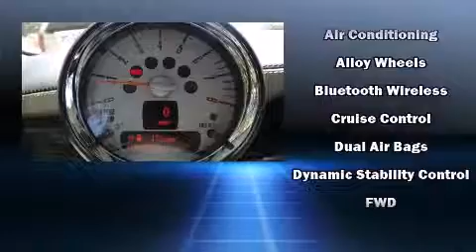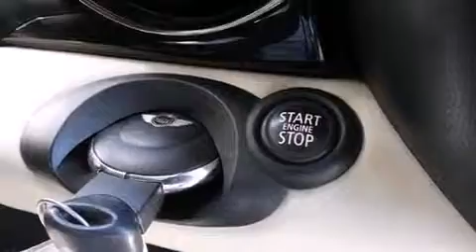2012 MINI Cooper Clubman in Carlsbad, CA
Hoehn Motors
Car Country
in Carlsbad, CA

Climb inside the 2012 MINI Cooper Clubman. With just over 30,000 miles on the odometer, this vehicle stands out from the crowd, boasting a diverse range of features and remarkable value! It features a standard transmission, front-wheel drive, and an efficient 4 cylinder engine. Top features include front bucket seats, delay-off headlights, a rear window wiper, a tachometer, remote keyless entry, cruise control, an overhead console, and 1-touch window functionality. Storage solutions are integrated throughout the interior, demonstrating thoughtful attention to detail. Safety equipment has been integrated throughout, including: dual front impact airbags, head curtain airbags, traction control, brake assist, ignition disabling, and 4 wheel disc brakes with ABS. Electronic stability control ensures solid grip atop the road surface, no matter how challenging the driving conditions. A Carfax history report provides you peace of mind by detailing information related to past owners and service records. Our knowledgeable sales staff is available to answer any questions that you might have. They'll work with you to find the right vehicle at a price you can afford. Please don't hesitate to give us a call.